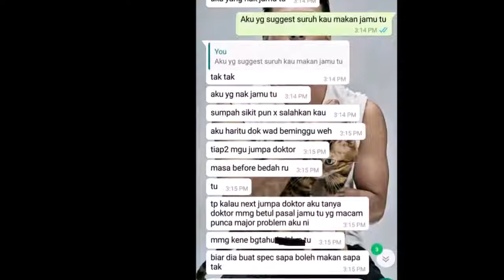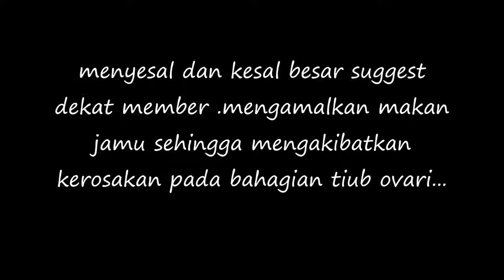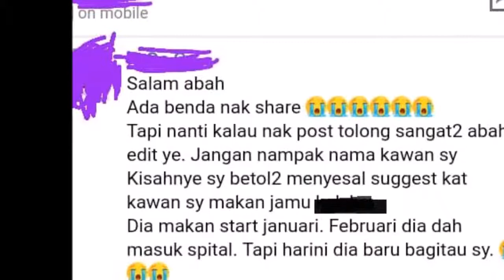PADAH JAMU RAHIM & OVARI BERULAT